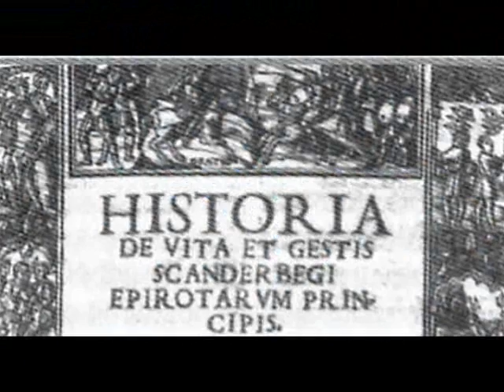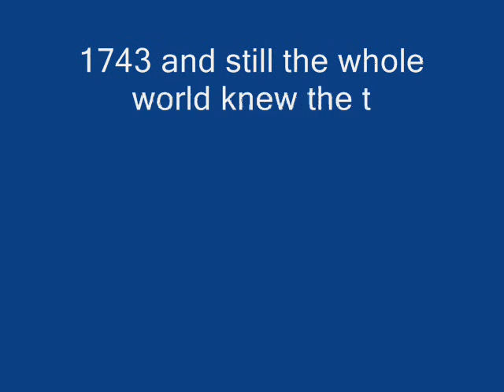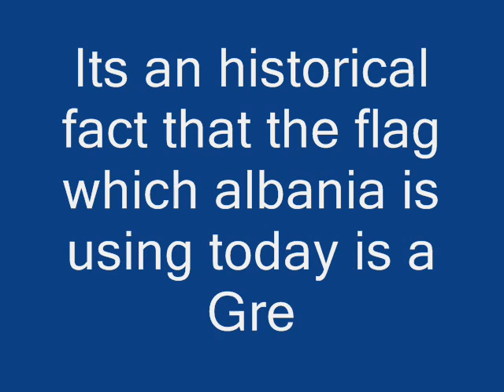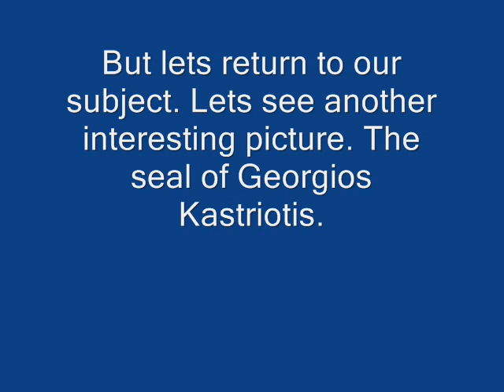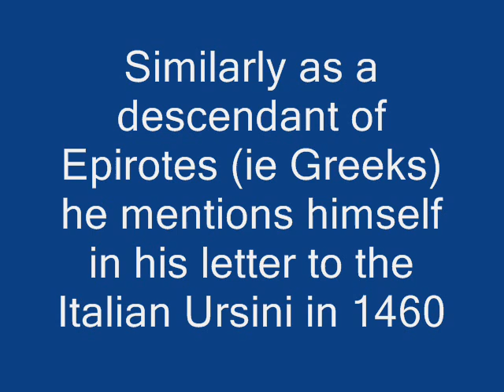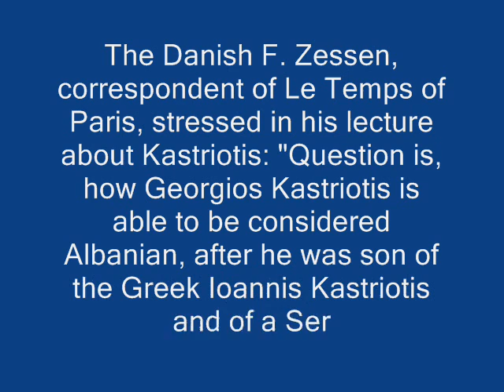Georgios Kastriotis 2, Greek Medieval Hero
Georgios Kastriotis part 2. The story of a Greek medieval hero and legend. Warch, read and learn.